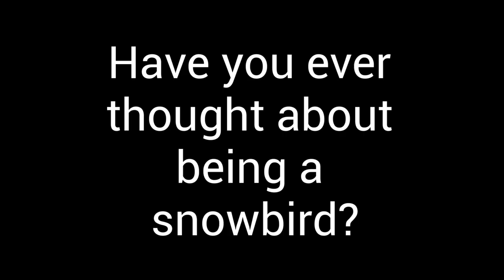Best place to live Arizona or Washington?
Considering moving away from Washington to  Arizona Area?  In this video you will learn 7 differences between Seattle and Phoenix, so you can make an informed decision before relocating.